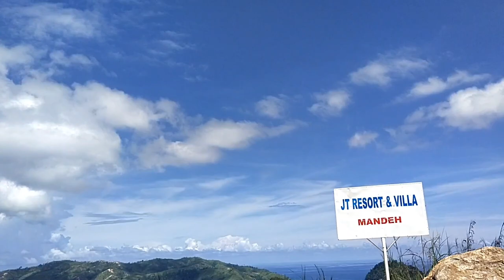WISATA PUNCAK MANDEH‼️PESONA KAWASAN WISATA PUNCAK MANDEH PAINAN PESISIR SELATAN SUMBAR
Kawasan Wisata Puncak Mandeh merupakan salah satu wisata favorit di Sumatera Barat. Terletak di Tarusan, Kabupaten Pesisir Selatan Sumatera Barat. Dikenal dengan sebutan Raja Ampat Sumatera Barat. Merupakan salah satu wisata bahari yang ada di Indonesia.